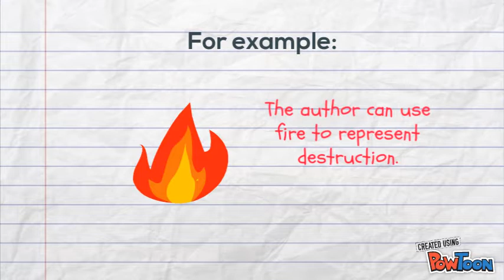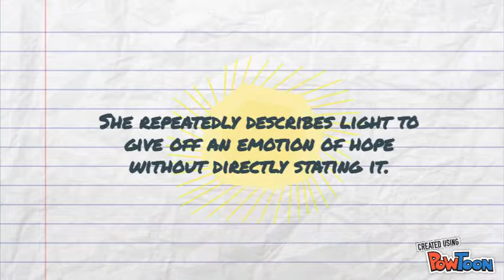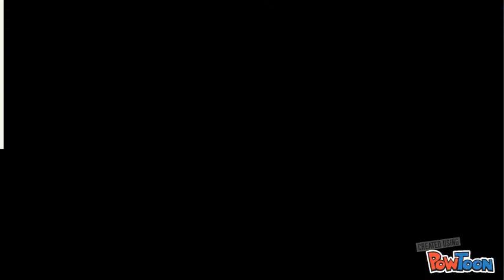Symbolism in Anthem